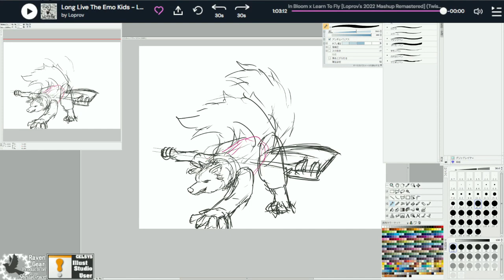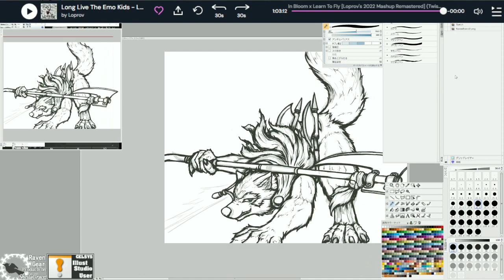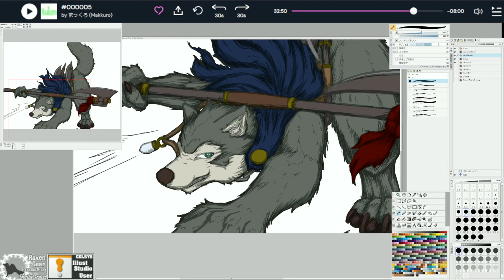[RGP] MakingVideoVol.052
BGM [The Passion of Purpose] / Music from [Baumarius Remastered]